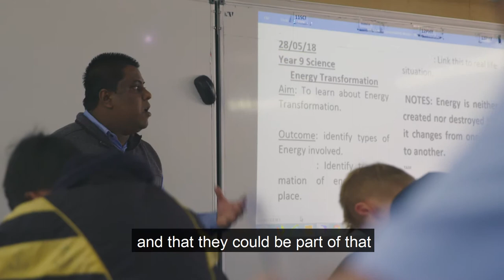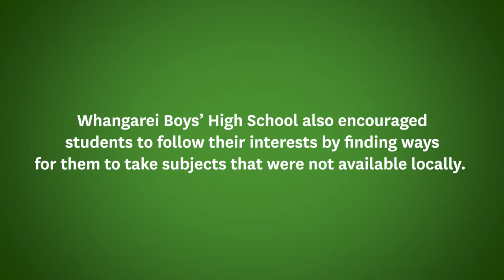Team Solutions & Whangarei Boys’ High School – Building students’ aspirations for the future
Giving students a greater sense of possibility about their future is an excellent motivational technique and helps guide them in their subject choices. To build students' aspirations for their futures, Whangarei Boys’ High School leaders arranged educational visits to tertiary institutions and remote learning opportunities for students interested in taking classes not offered at the school.